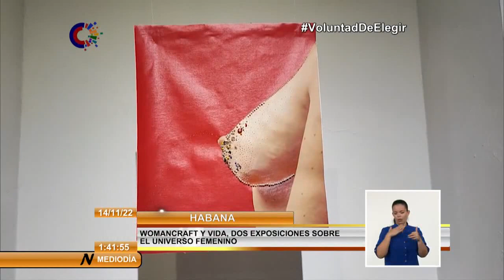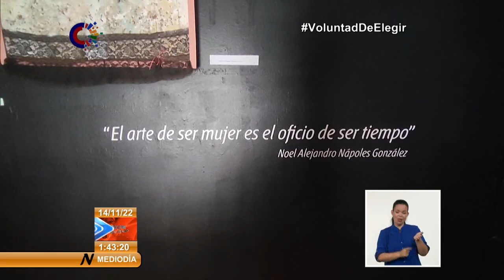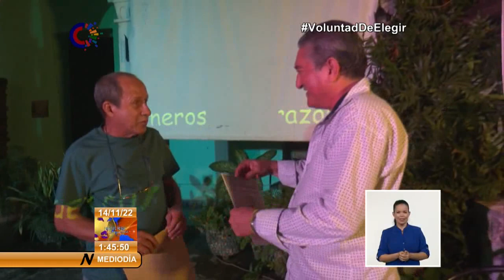Acontecer cultural en Cuba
El FestivalInternacionalDeBallet de La Habana AliciaAlonso concluyó este domingo en la sala Avellaneda del Teatro Nacional. Una versión contemporánea de la obra Carmen, a cargo de la compañia Nacional de Danza de España cerró este encuentro cultural. Este y otros temas del panorama cultural, son noticia en la emisión del Mediodía.